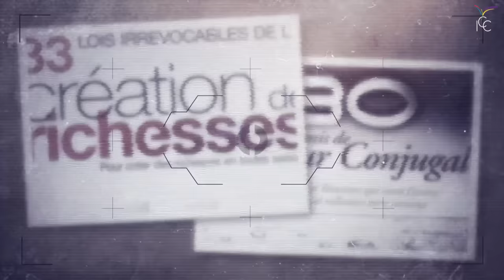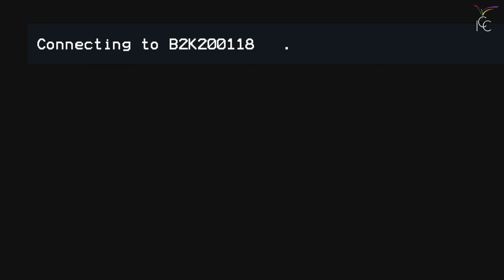Ps Matthew Ashimolowo -jour5 S2- TU PEUX L'AVOIR SI TU ES PRÊT À T'ÉTIRER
Titre du message : Tu peux l'avoir si tu es prêt à t'étirer

Orateur : Pasteur Matthew Ashimolowo

Cette vidéo est soumise aux droits d'auteurs ICC TV. Nous vous remercions de ne pas l'utiliser sans notre accord.

Partagez cette vidéo afin qu’elle puisse toucher un maximum de monde.

20 rue des sablons, 94470 Boissy-Saint-Léger, FRANCE
1er culte : 8h20
2ème culte : 11h00
3ème culte : 14h00

17 rue du Colisée, 75008 Paris
Métro Franklin D. Roosevelt
1er culte : 8h20
2e culte : 11h00

Entrer dans l’histoire en participant au projet de construction du centre des congrès « Autel Royal »